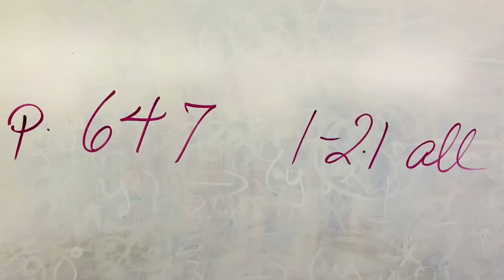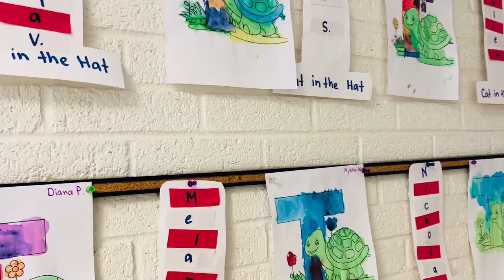IC Schools, March 2018